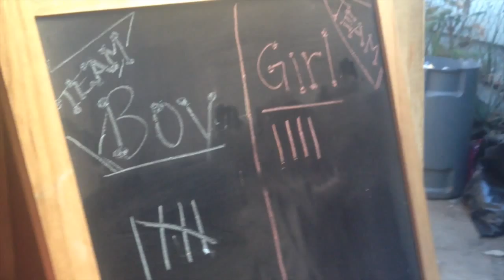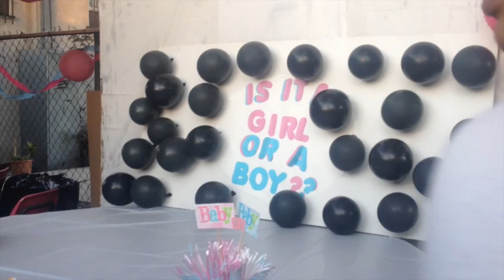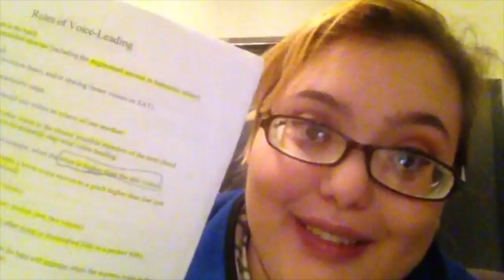11/15/15 its a boy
thx u watching xxxx